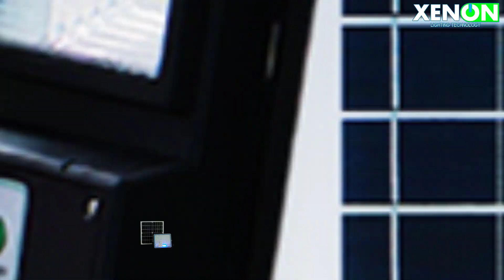Đèn năng lượng mặt trời Huyện Nhà Bè| đèn năng lượng có camera quan sát Full HD1080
Trong thời gian gần đây Công ty Xenon Solar Light chúng tôi rất ngạc nhiên khi bán được rất nhiều đèn năng lượng mặt trời về cho khách hàng ở Huyện Nhà Bè trong đó có nhiều loại đèn năng lượng mặt trời dạng liền thể và loại pin tách thể sử dụng trong sinh hoạt gia đình, đặc biệt nhiều nhất là loại đèn năng lượng có camera quan sát Full HD1080. Báo cáo từ các nhân viên giao hàng và lắp đặt đèn năng lượng tại Huyện Nhà Bè cho thấy rằng xung quanh khu vực Quận 7 tiếp giáp với Huyện Nhà Bè có hàng loạt các dự án xây dựng nhà ở và chung cư mọc lên liền kề khu phố Phú Mỹ Hưng là nơi có mật độ tiêu thụ điện năng lượng mặt trời rất lớn tại thành phố Hồ Chí Minh.